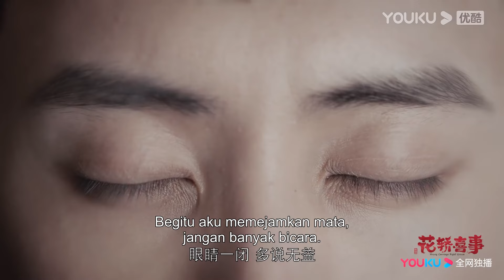Trailer "Salah Tandu Pasangan Benar" EP05-06: Sedikit trik untuk mengetahui kebenaran!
★ Salah Tandu Pasangan Benar (Wrong Carriage Right Groom) Ada pernikahan menghebohkan di Yangzhou. Du Bingyan, nona Keluarga Du dari Kota Utara, akan dinikahkan ke Keluarga Qi yang terkaya di Linzhou. Sementara Li Yuhu, putri master bela diri Kota Timur, akan dinikahkan dengan jenderal agung. Keduanya bukan hanya menikah di hari yang sama, bahkan pakaian pengantin dan tandu pernikahannya pun sama. Namun, ada kebenaran tersembunyi di belakang tuan muda kaya dan jenderal agung ini. Tuan Muda Ketiga Qi sakit keras, hidupnya tidak lama lagi. Jenderal Yuan berambisi akan karier, bahkan sampai membunuh dua istri sahnya. Kedua gadis meratapi kemalangan mereka. Di hari pernikahan, kedua iringan pengantin keluar kota bersamaan.
★ Pemeran: Tian Xiwei/Ao Ruipeng/Bai Bingke/Zhao Shunran

00:00 Situs Web Internasional YOUKU.TV sekarang tersedia!
02:00 Unduh APP YOUKU International untuk mendapatkan akses awal